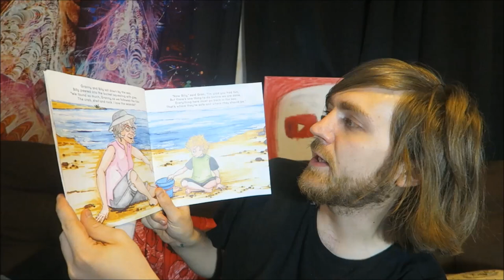Emma Rosen - Milk / Lily the Limpet Gets Lost [REVIEW/DISCUSSION]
BOOKS MENTIONED:
Emma Rosen - Lily the Limpet Gets Lost
Emma Rosen - Milk